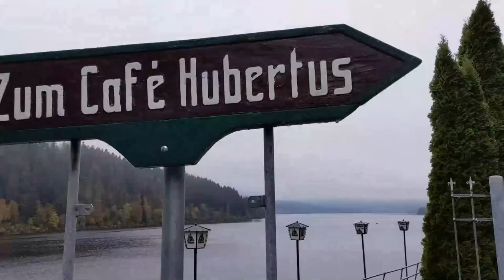Germany k Resort kaise Hote hai I Private Lake , Sauna , Jacuzz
We recently shifted here and seen that lots of difference between India vs Germany/Europe so why not tell you all my lovely people.

Travel SERIES